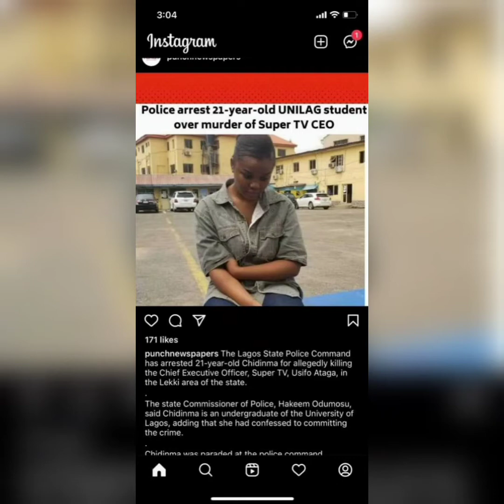This is Chidima who give Super TV CEO rip